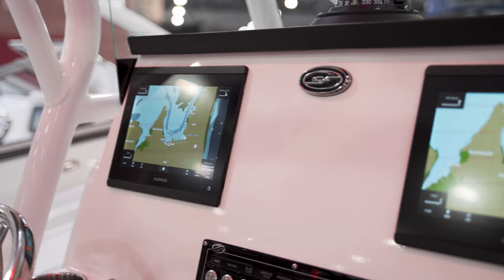Boat Tour of the ALL NEW 2023 Sea Fox 248 Commander | Sandy Hook Yachts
Anthony Falzone, broker with Sandy Hook Yachts, gives us an in-depth look at the all new 2023 Sea Fox 248 Commander. As a proud owner himself, he knows all the nooks and crannies of this magnificent family fishing boat.

Sea Fox 248 Commander
The Sea Fox 248 Commander boasts a redesigned layout and console that draws in many of the popular features found on our larger Commander models. New additions include our popular aquarium view livewell, flip-out bow backrests and new bow table design. The result is a refined, capable offshore platform with more than a touch of style.